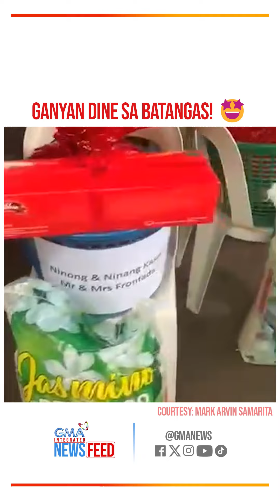Kalahating baboy at bigas, ginawang giveaways sa kasal! | GMA Integrated Newsfeed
Tig-kalahating baboy, isang kaban ng bigas, cake at alak ang natanggap ng mga ninong at ninang sa isang kasalan sa Batangas!

Ang kumpletong report, panoorin!